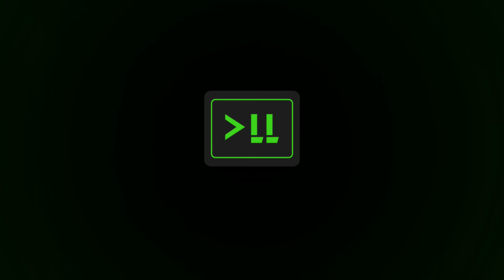My Thoughts on the CentOS news, and why WE need to change our Mindset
The recent news about CentOS was quite a shock to many, and in this completely unscripted video I give you my thoughts. We need to change our mindset when it comes to our own usage of Linux, and the recent news that IBM revealed is very evident of that.